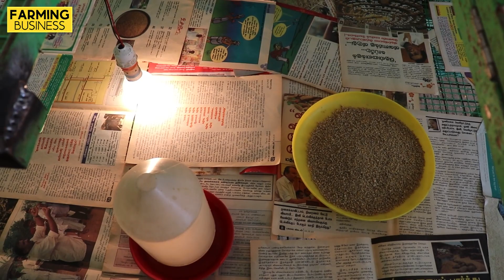சிறந்த முறையில் Brooding அமைப்பது எப்படி?| Best Brooding Method | Farming Business | SV Farm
800 குஞ்சியை பராமரிக்க சிறந்த முறையில் Brooding அமைத்து உள்ளோம்.

Place: Thiruvannamali

வான்கோழிகள் விற்பனைக்கு உள்ளது